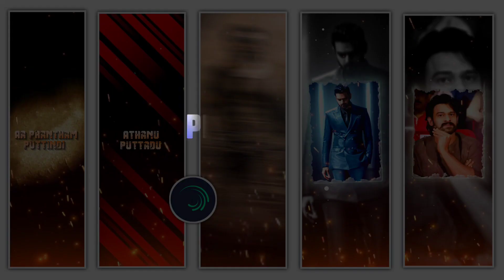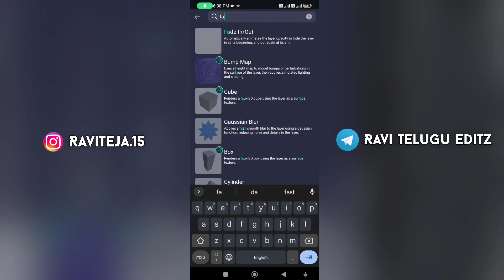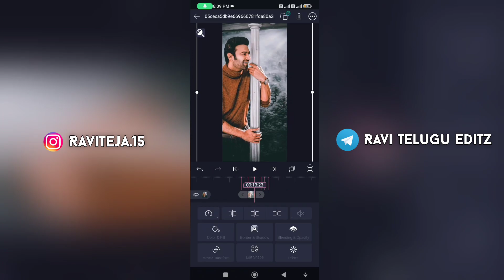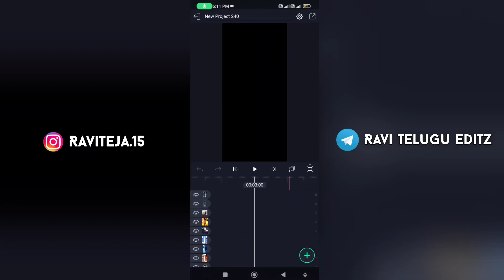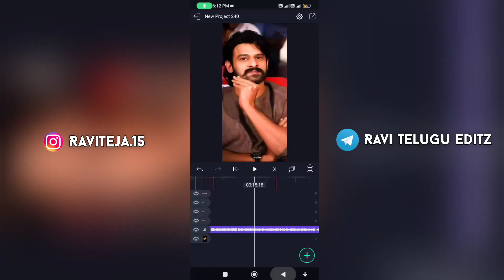Birthday Attitude Status Video Editing In Alight Motion || Birthday Video Editing Ravi Telugu Editz